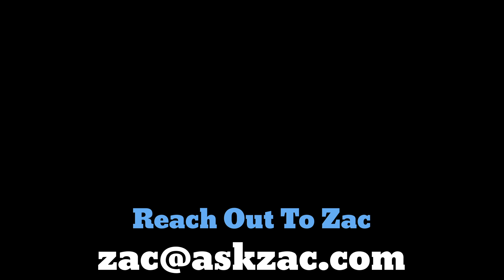Steve Cropper and the Fender Harvard Amp ASK ZAC EP 19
At an early age, I fell under the spell of Steve Cropper watching the Blues Brothers movie. From there, I went back and became familiar with all of his incredible work with Atlantic, and Stax/Volt records with Otis Redding, Wilson Pickett, Booker T and MG's and many others. Through reading guitar magazines in the 1980's I first heard of this strange amp called a Fender Harvard. Fast forward to 2016, when I finally found and purchased a 1959 Harvard, and it became part of my small stable of favorite amps. In this episode, I give some history on both Cropper and the Harvard and demonstrate the unique sound that makes it, in my opinion, the best small tweed amp Fender ever made.

References:
Steve Cropper lesson book
The best history of Stax - Soulsville

My Spotify playlist highlighting Cropper tracks where he used the Harvard amp

1967 Telecaster -
D'Addario XL120+ 9.5-44 strings
1959 Fender Harvard amp